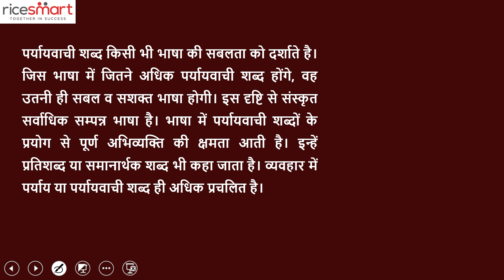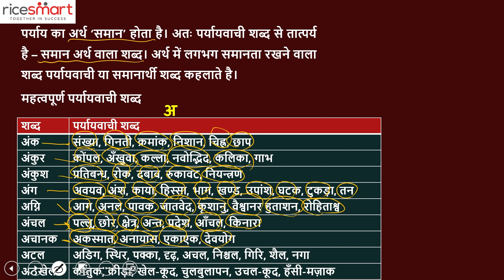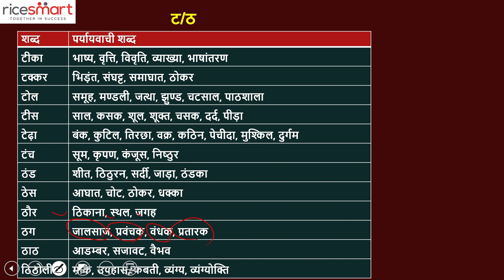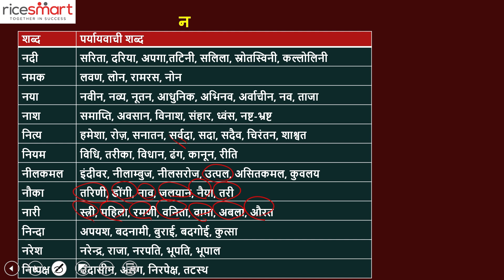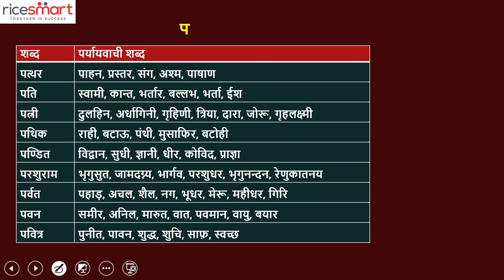Hindi Grammar for All Exams | पर्यायवाची शब्द | BY Nikhil Pandey Sir